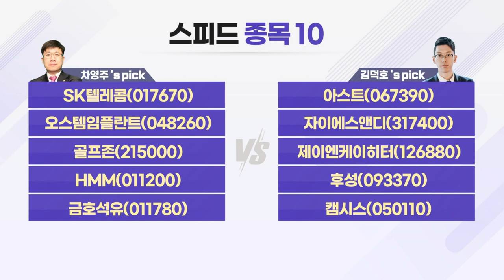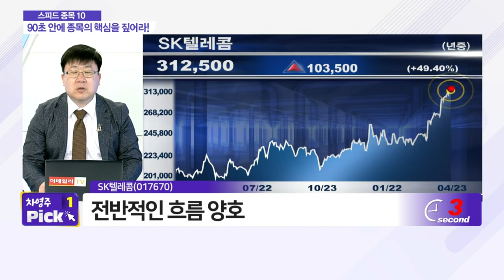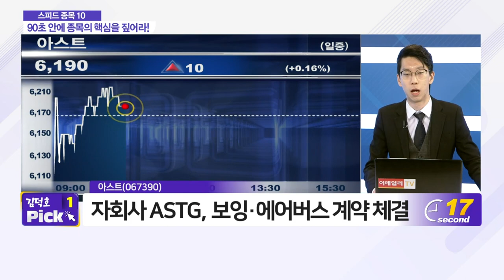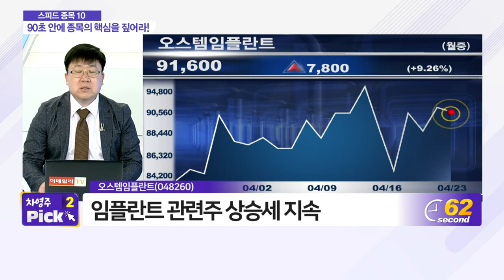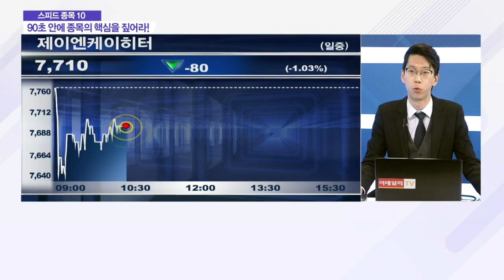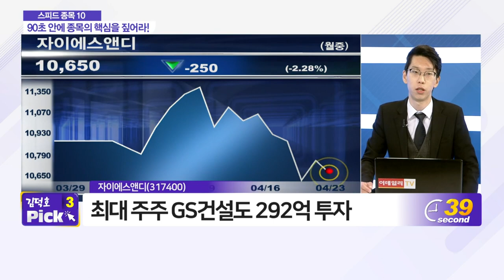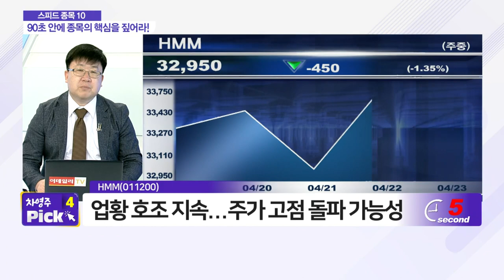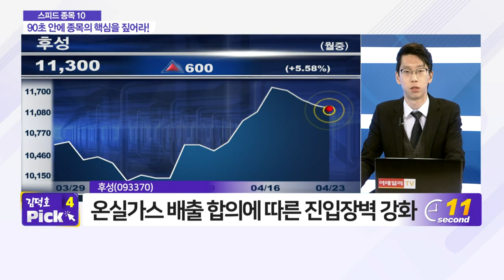SK텔레콤, 오스템임플란트, 골프존, HMM, 금호석유, 아스트, 자이에스앤디, 제이엔케이히터, 후성, 캠시스_스피드 종목 10 (20210423)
- 골프존(215000)
- HMM(011200)

# 김덕호‘s pick
- 아스트(067390)
- 자이에스앤디(317400)
- 제이엔케이히터(126880)
- 후성(093370)
- 캠시스(050110)